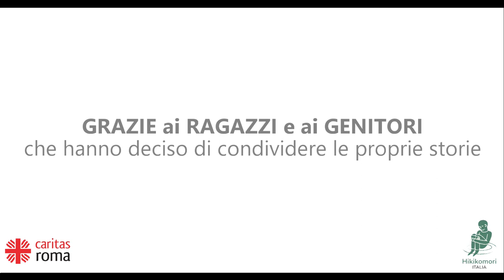Ragazzi in disparte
"Ragazzi in disparte" è il documentario sul fenomeno degli Hikikomori a Roma realizzato dalla Caritas di Roma in collaborazione con l'Associazione
Hikikomori Italia con la regia di Dario Casani.
Iniziativa promossa nell'ambito dei progetti 8xmille di Caritas Italiana.